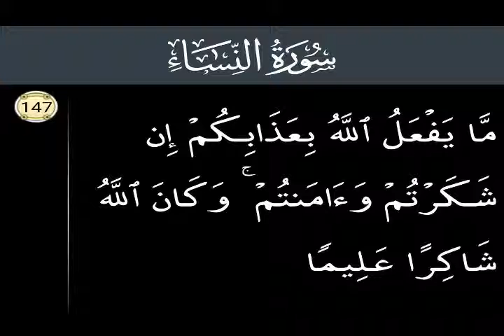Surah An Nisa 147